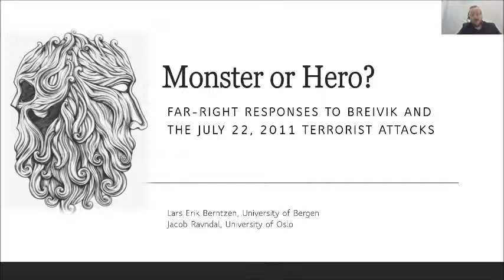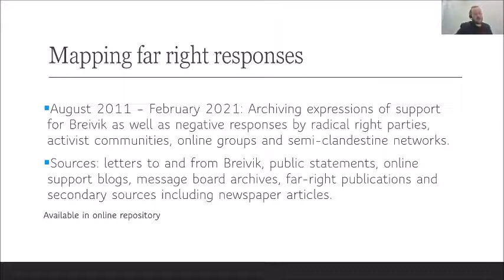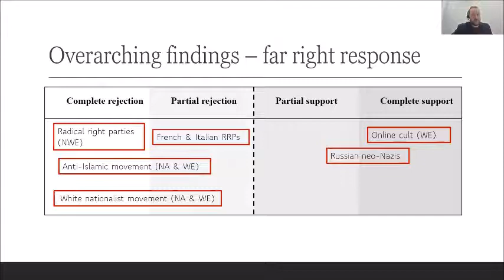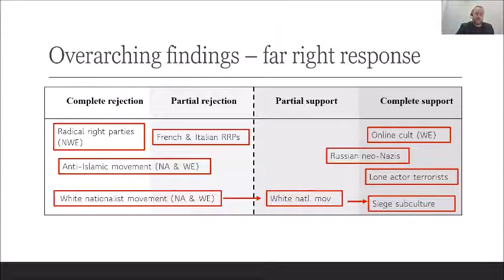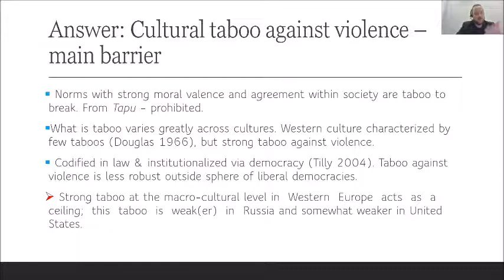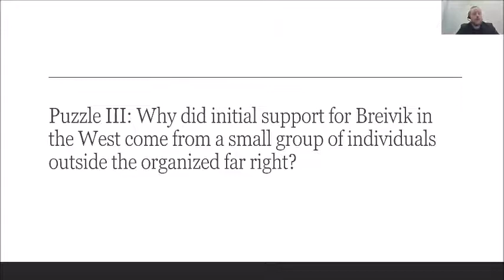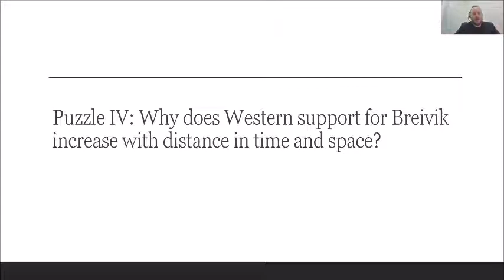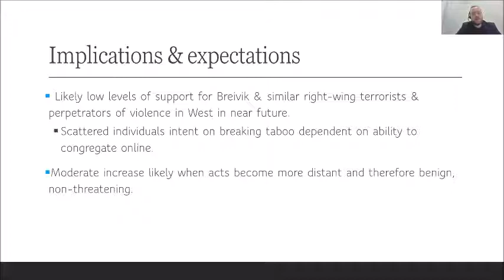10th Anniversary of Oslo/Utøya and 20th Anniversary of 9/11 | Lars Erik Berntzen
This year marks the 10th anniversary of the horrific attacks in Oslo and the island of Utøya in Norway. These attacks perpetrated by a violent right-wing terrorist had long lasting and profound impacts on Norway as well as the transnational violent right-wing extremist and terrorist milieu.

September 11, 2021, also marks the 20th anniversary of the 9/11 attacks, which significantly impacted not only American society but continues to have profound geopolitical reverberations. Given the current trajectory of al-Qaeda and ISIS affiliates in many regions of the globe, assessing the impact of the strategies implemented in the aftermath of 9/11 is of utmost importance as they continue to shape global counterterrorism policies.

To commemorate these tragic events, to analyze their long-term impact, and to assess the current terrorist landscape emanating from the extreme right-wing terrorist milieu as well as the Islamist terrorist scene, the Center for Research on Extremism: The Far Right, Hate Crime and Political Violence (C-REX) and the Counter Extremism Project (CEP) have partnered to organize this joint conference. The event features some of the most eminent global experts and counterterrorism practitioners on this issue.

Moderator: Dr. Hans-Jakob Schindler, senior director, CEP
Program:
10 Years After Oslo/Utøya
• The Long-Term Impacts of Terrorist Attacks: The Case of the July 22, 2011 Attacks in Norway | Tore Bjørgo, director, C-REX
• Breivik’s Long Shadow? The Impact of the July 22, 2011 Attacks on the Modus Operandi of Extreme-right Lone Actor Terrorists | Graham Macklin, assistant professor/postdoctoral fellow, C-REX [Not Recorded]

These presentations are based on the current issue of Perspectives on Terrorism: “The Long-Term Impacts of the July 22, 2011 Attacks in Norway – Ten Years After”

20 Years After 9/11
• The Geopolitical Impacts of the 9/11 Attacks | Frances Townsend, former U.S. Homeland security advisor, and president of CEP
• The Long-Term Impacts of the 9/11 Attacks on American Society | Mitchell Silber, former director of intelligence at the NYPD, and advisory board member of CEP
• The Long-Term Impacts of the 9/11 Attacks on Islamist Terrorist Movements | Jesse Morton, founder of Parallel Networks, former al-Qaeda recruiter